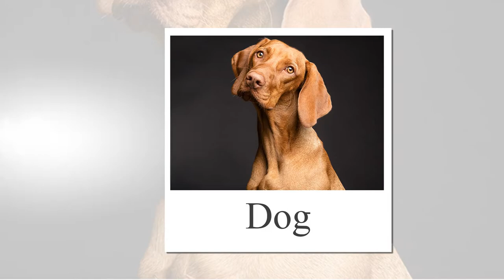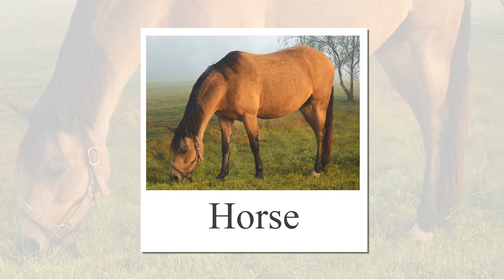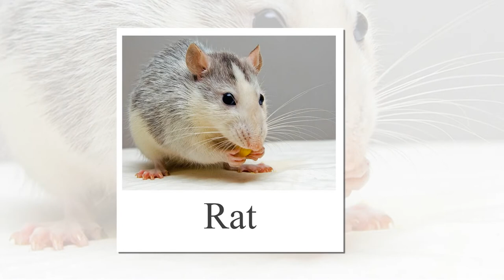Domestic animals Flashcards for children in English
Materials are under Pexels and Pixebay license
(All photos and videos on Pexels and Pixebay are free to use)

00:00 Budgerigar
00:08 Bull
00:16 Camel
00:24 Canary
00:32 Cat
00:40 Cow
00:48 Dog
00:56 Donkey
01:04 Fish
01:12 Goat
01:20 Hamster
01:28 Horse
01:36 Kitten
01:44 Mouse
01:52 Parrot
02:00 Pig
02:08 Pony
02:16 Rabbit
02:24 Rat
02:32 Sheep
02:40 Turtle